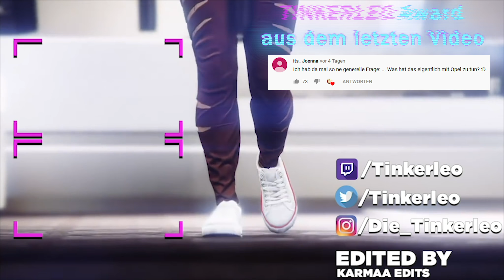Trinkgeld geben oder nicht ? | Best of Tinkerleo #77 Twitch Highlights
♥ Amazon Ref Link: Einfach bei Amazon shoppen und mich dabei unterstützen - ganz ohne Mehrkosten ;)